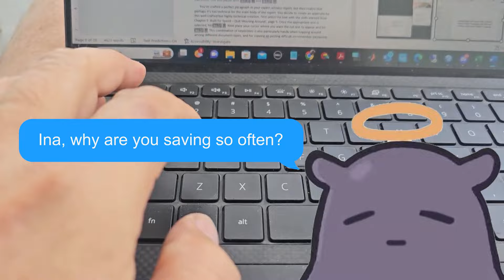Ina would do it because that's what Himmel would do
Source

Fellow hololive like Sushi, Sashimi, dloow, Rickchama ch.,Nerrev, Rizulix, Daily Dose of Hololive EN, Osekkaiおせっかい, Gomi Simpington Ch., Kanauru, 2ManySnacks, HoloSimper